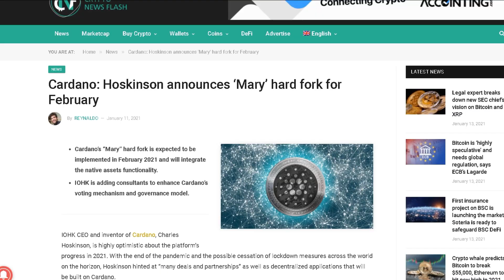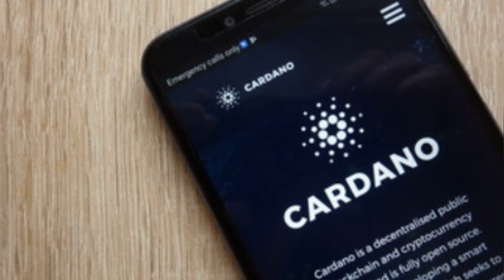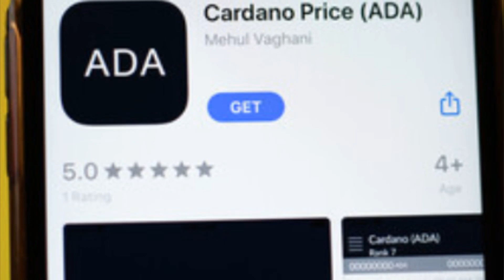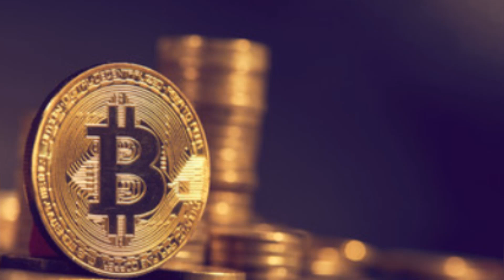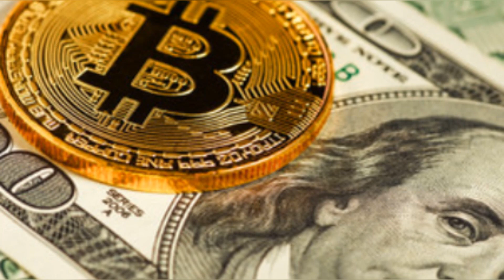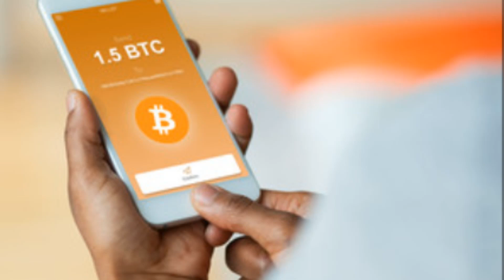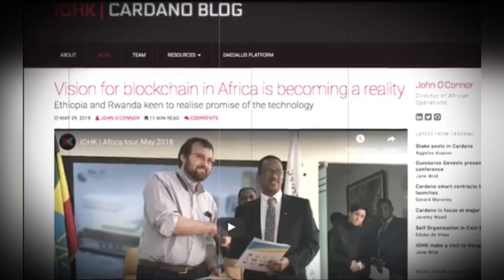cardano hard fork next month befor goguen, bitcoin is now for the institutions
Cardano’s “Mary” hard fork is expected to be implemented in February 2021 and will integrate the functionality of the native asset
bitcoin for institutions